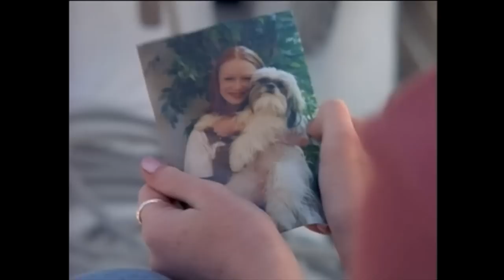Baywatching: Chance of a Lifetime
Stephanie dies!